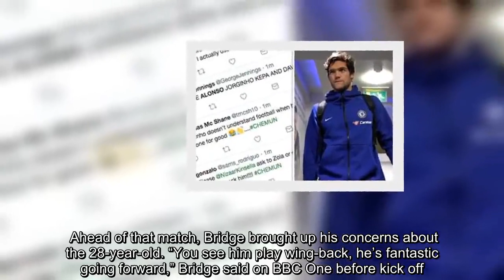Chelsea news: ‘He’s not good enough’ - Wayne Bridge singles out star against Man Utd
That is according to former Chelsea and England left-back Wayne Bridge. Alonso spent the first two years of his time at Stamford Bridge mainly as a wing-back under Antonio Conte. However, a change in formation from manager Maurizio Sarri has seen the Spaniard be utilised in a more traditional role on the left-hand side of defence. After being rested for the Europa League tie at Malmo last Thursday, Alonso returned to the Chelsea side for the FA Cup fifth round clash against Manchester United on Monday. Ahead of that match, Bridge brought up his concerns about the 28-year-old. “You see him play wing-back, he’s fantastic going forward,” Bridge said on BBC One before kick off. “But for me defensively I still thinks he lacks a little bit. “So wing-back suits him, I don’t think left-back does.” And at half time Bridge once again reiterated his point of view, claiming Alonso was at fault for Ander Herrera’s opening goal. “I thought they [Chelsea] started well,” the pundit said. “I thought the goal was against the run of play. “I thought [Mateo] Kovacic, Alonso, [Eden] Hazard, they were linking up well down the left-hand side. “As soon as questions get asked of Alonso, defensively he’s not good enough. “His body position for the goal should have been better. “But there’s not enough talking going on, somebody has to let him know that he’s there.”